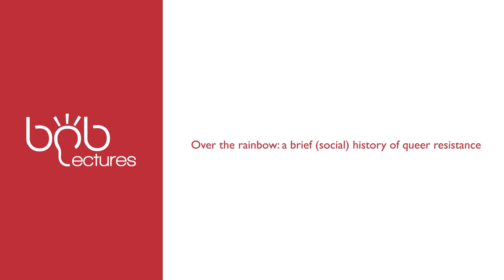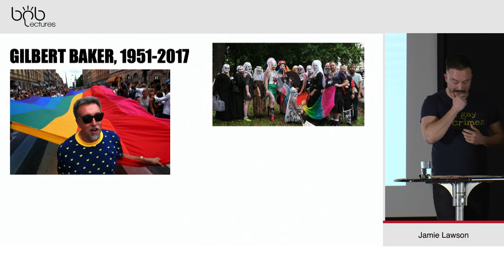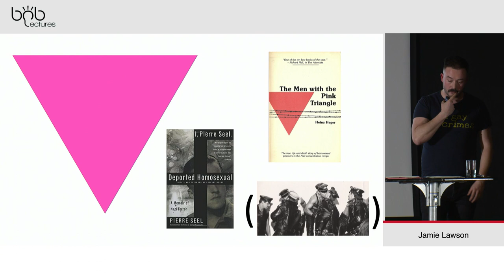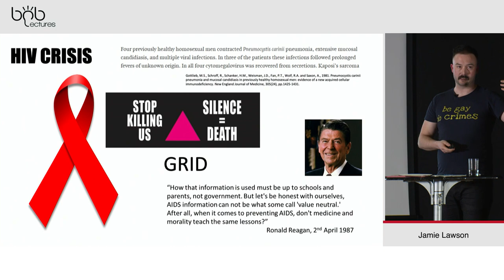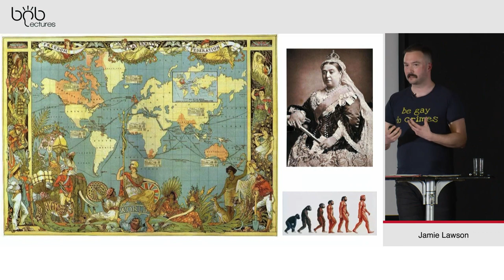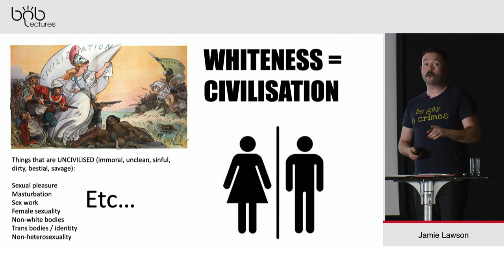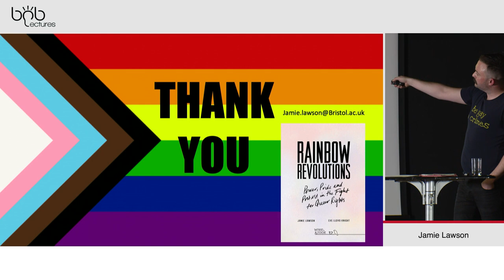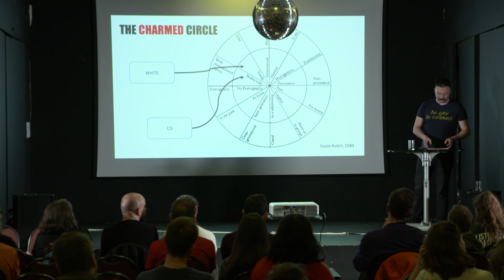Over the rainbow: a brief (social) history of queer resistance | Dr Jamie Lawson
Designed by Gilbert Baker in 1978, The Rainbow Flag was intended to be a symbol of unity, hope and identity for the LGBTQ+ community, associated with the new wave of political activism that had followed the Stonewall Riots in 1969. It exists today alongside other symbols, and as a single component of a longer history of queer activism and resistance. This lecture will cover the history of the Rainbow Flag, and its relationship to other symbols of queer identity, before moving on to discuss the historical origins of the oppression of queer people, both here in the UK and around the world. Along the way we’ll discuss the birth of the gay leather scene, the sociohistory and impact of the HIV epidemic, and the long reach of Victorian attitudes towards sex.

Teaching Fellow, Department of Anthropology and Archaeology, Jamie’s major research interests are in sex and sexuality, with a particular focus on identity, embodiment and power. Jamie is an interdisciplinary, queer researcher with a background in quantitative and qualitative research. Jamie is currently running a project on the BDSM practice of puppy play, and was recently involved in the Art of Relationships project at the OU.

The Best of Bristol lecture series (BoB) is an annual initiative showcasing the best of the University of Bristol's lecturers. BoB is student-led, the lecturers and lecture topics are nominated by students and the series of ten lectures are organised by students and supported by the University of Bristol and Bristol Students’ Union.